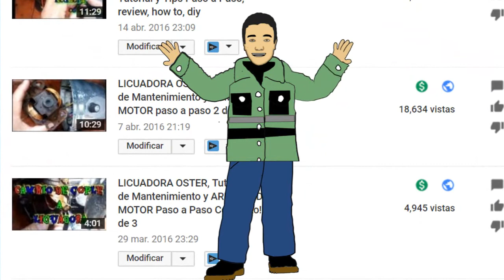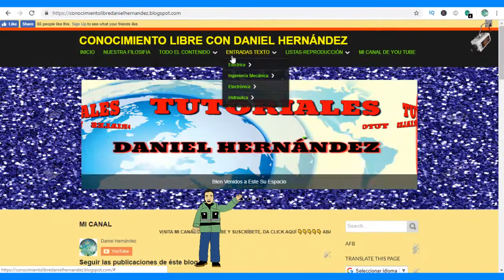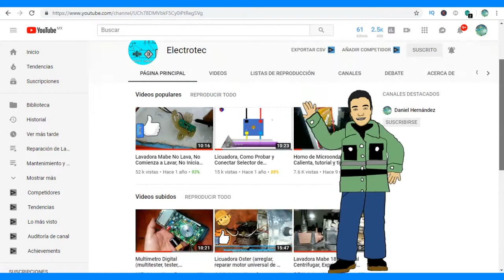Primer video del año, contenido especial, sé que te gustará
Gracias y cordial saludo.

En este video se describe detalladamente las pruebas necesarias para verificar el correcto funcionamiento del selector de velocidad de licuadora oster de tres velocidades.

Fallas de motor universal de tres velocidades, mantenimiento a motor universal de tres velocidades...
Reparación de licuadora oster con motor universal de tres velocidades

Para quiénes buscan de aprender algo nuevo cada día... El canal de Daniel Hernández es perfecto para ti, bien venidos.